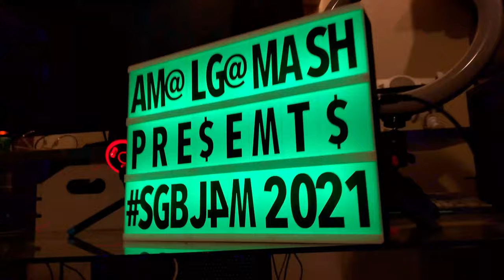Sands of Arcturus 2 (SGBS2021J Submission)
Check out this and all the entries to AmalgamAsh's SGB Summer 2021 Jam!

A big, perpetual thanks to my supporters.  You guys are awesome. 🙂
Jesse Palmquist, JSeesaw, WathitDew Records, Nutshell, CattleDog

This channel, but on the Odysee platform!